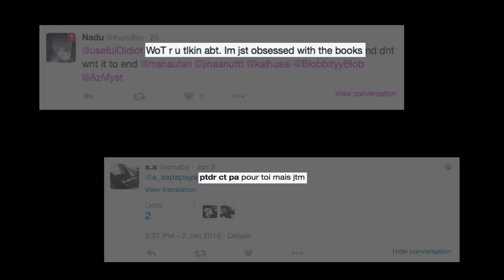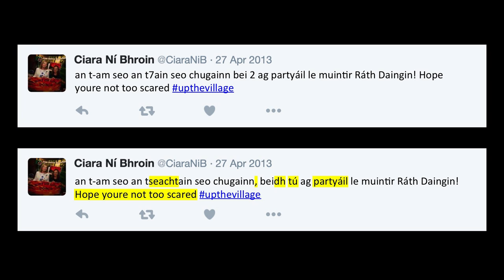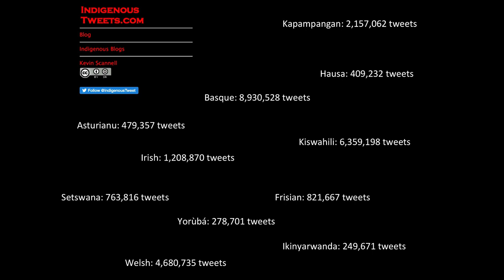How social media breathes life into the Irish language | Teresa Lynn | TEDxFulbrightDublin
In this talk, Dr. Teresa Lynn discusses the use of the Irish language on Twitter and the importance of social media for minority languages.

Dr. Teresa Lynn is a Postdoctoral Researcher at the ADAPT Centre, Dublin City University. She completed her PhD through a cotutelle agreement between Dublin City University (Ireland) and Macquarie University Sydney (Australia), investigating parsing of the Irish language. She built the first syntactically-annotated corpus (treebank) for Irish and with that, trained the first statistical computational parsing models for Irish that can identify the syntax of Irish sentences. Teresa was a Fulbright-Enterprise Ireland Awardee in 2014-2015 and spent time in St Louis University, Missouri working with Professor Kevin Scannell on the automated analysis of Irish tweets.